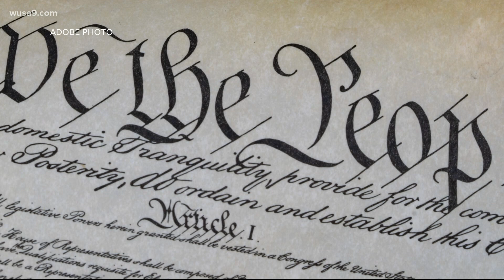How does a territory like DC become a state?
With Congressional hearings this week, the talk around DC statehood has amplified. But what's the process to become a state?